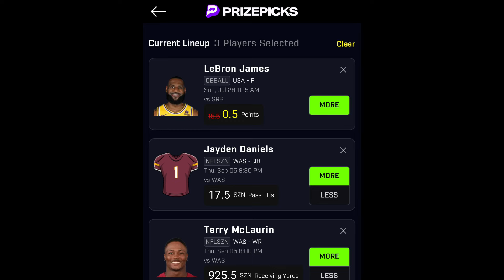Commanders Training Camp Day 1 Recap. Jayden Daniels Balling. Johnny Newton activated off NFI list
First time depositors that sign up using code REALEDOLIVER will receive an instant deposit match up to $100. If you deposit $100, PrizePicks will give you $100. If you deposit $50, PrizePicks will give you $50. Use this link to get started

Hail to the Commanders

 • Washington Wizards Training Camp Day ...

RedskinsBay 12th man